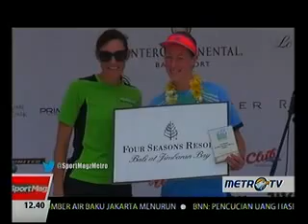Bali International Triathlon 2015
Media : Metro TV
Rubrikasi : Berita TV
Waktu/Tgl : 12.33 WIB 1 November 2015
Narasumber : -